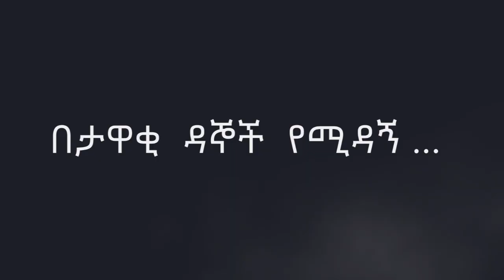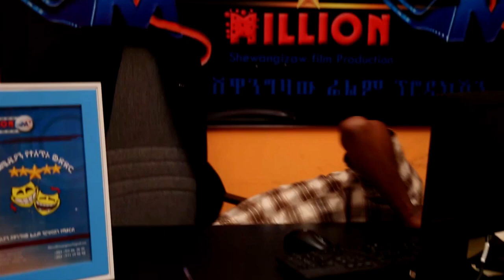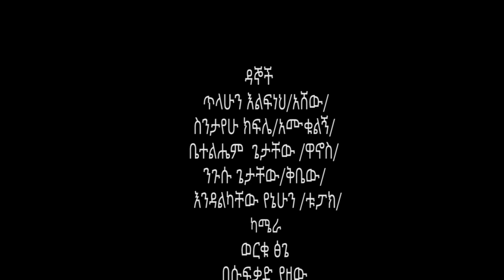Ethiopia: ዜዶ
ዜዶ funny comedy ፈረጆ ዶክሶ ቅርጫሶ በጋራ መጡ# በይዘቱ#ልዩ የሆነ አዝናኛና አስተማሪ  ቪዲዮ#በሎሬት#ትዩብ#እየተዘጋጀ#ወደ#እናተ#የሚቀርብ ቁምነገር#አዘል#ሁሉም#ሰው#ሊያዪው#የሚገባ#አስቂኝ አዝናኝ አስተማሪ ቀልዶችን ሁልግዜ ወደ እናተ እናደርሳለን  ዛሬም ተለቀቀ#በተከታተይነት#ሁሌም#ወደ#እናንተ እዲደርስ#ሰብስክራይብ#ሼር#ላይክ#እያደረጋችሁlWelcome to the official channel of LORET TUBE.